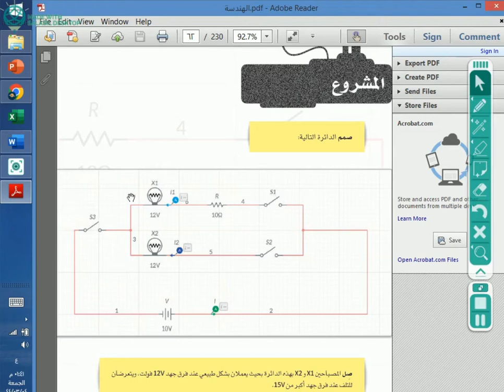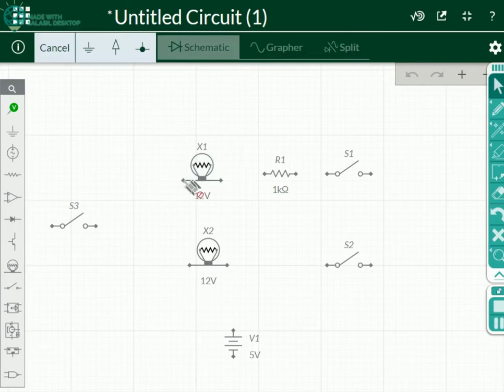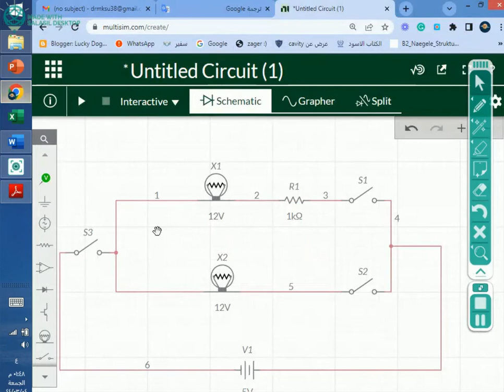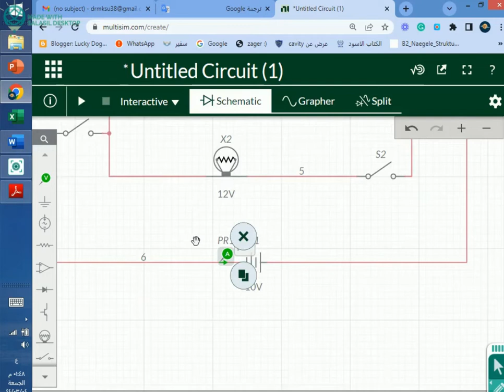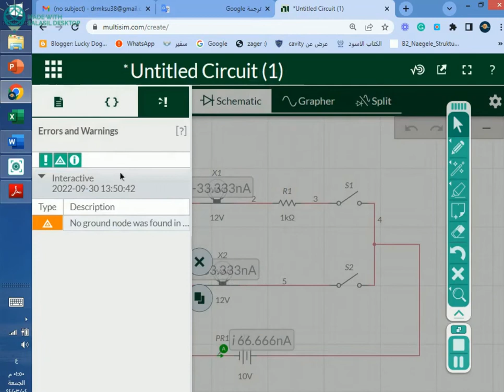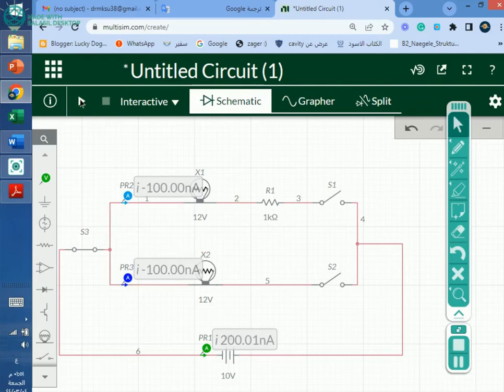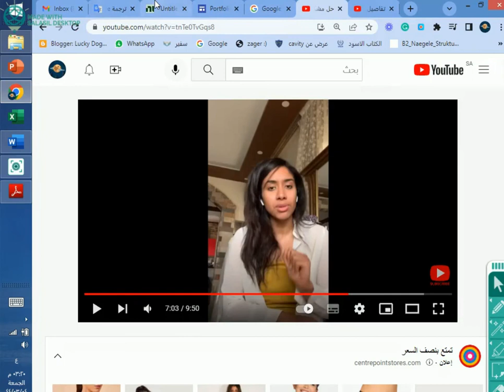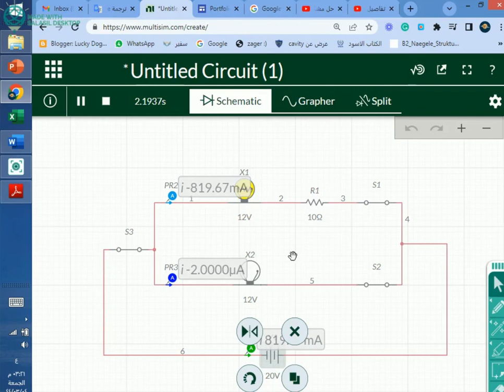حل مشروع الوحدة الثانية من كتاب هندسة (الجزءالأول)